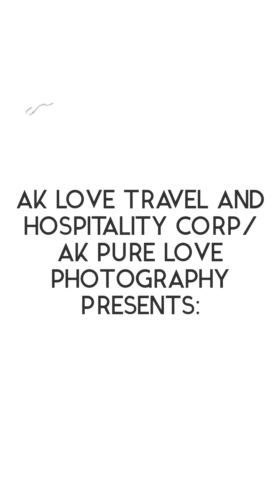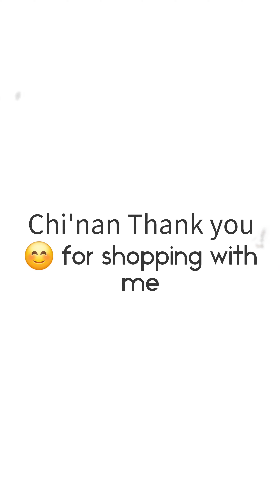Travel Alaska- Things to do in Anchorage-Shopping at Grizzly's Unique Alaskan Gifts